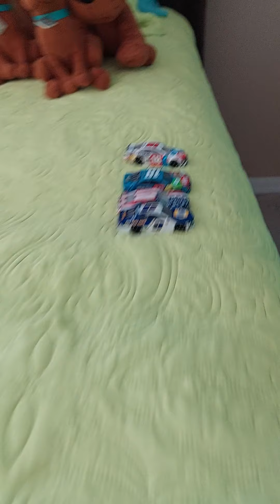Nascar parody rowdy fan join's Ricky Joey and Brad's evil team